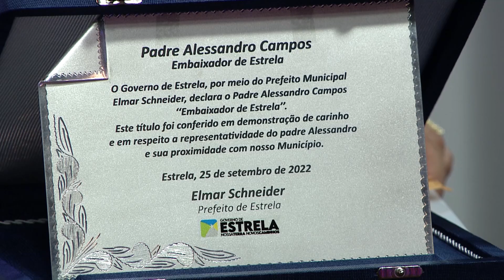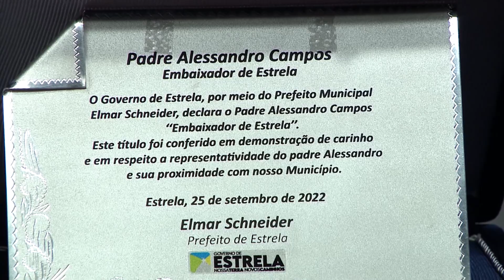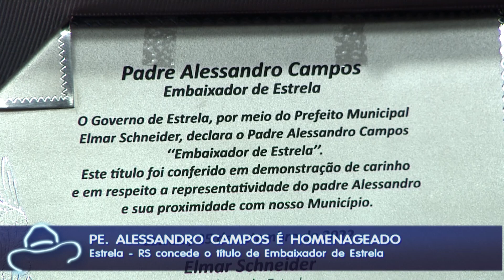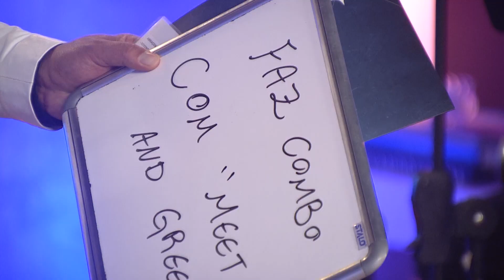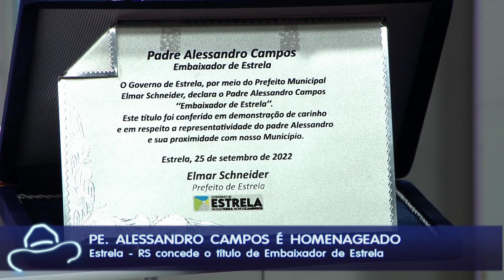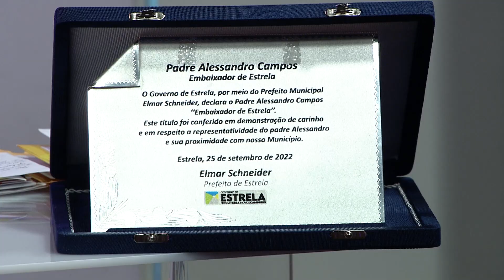Viva a Vida - 27/09/22 - Parte 2